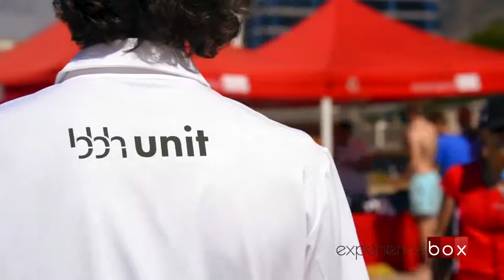Experience Box Spain - Corporate Events, Team Building, Incentives in Malaga Costa del Sol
Beach olympics games and team building activities with a lot of fun, strategy and team work challenges in the beaches of the Costa del Sol and Gibraltar.

Specialist in corporate events in Marbella (MALAGA), Southern Spain. We offer a large range of Team Building, Incentives and group activities and unforgettable experiences: like sailing regatta races, mega beach olympic games, adventure and multi-activity workshops, gastronomy challenges, interactive iPad treasure hunts, golf clinics, mind games and many more.